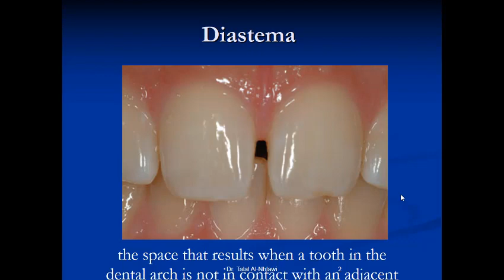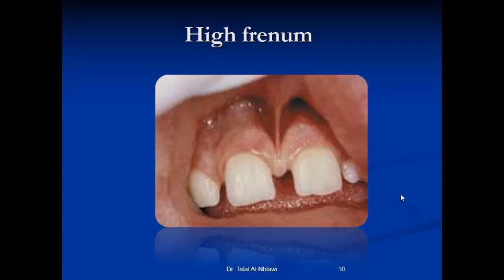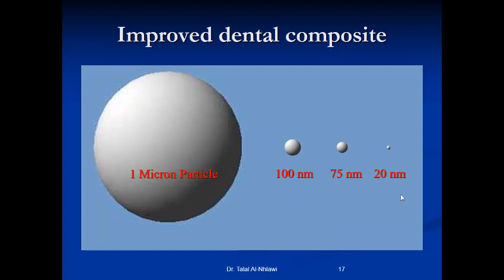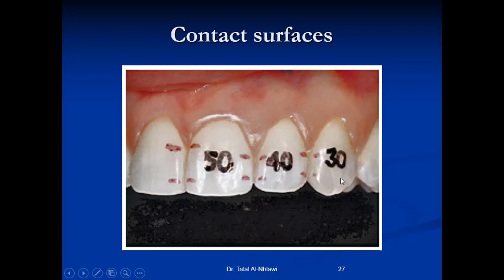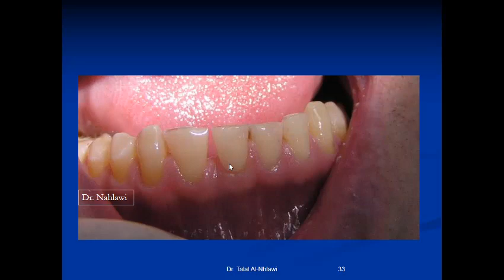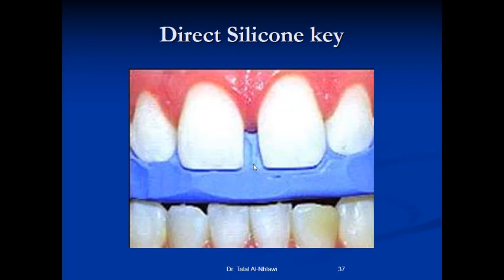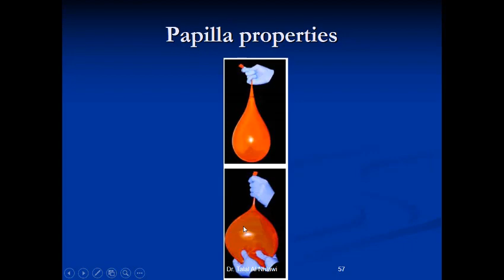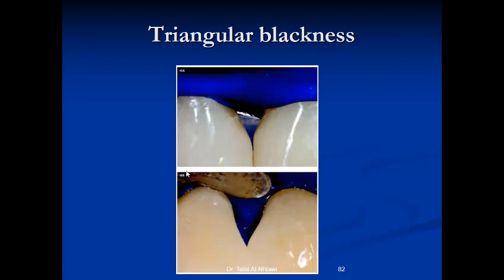Diastema Closure with Dental Composite Prof Dr Talal Al-Nahlawi د. طلال النحلاوي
Diastema Closure with Dental Composite